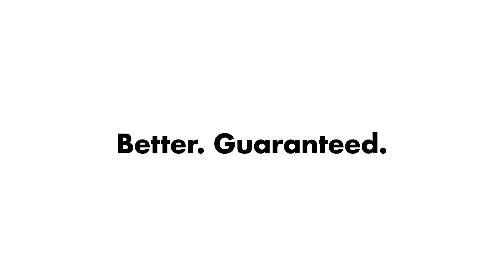Trigger Ice Cream Scoop | OXO Australia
Easily scoop and release ice cream

The Trigger Scoop makes large round scoops of ice cream and deposits them with a simple press of the lever. A tab on the Ice Cream Scoop keeps your hand from sliding up as you scoop, and the soft, non-slip handle relieves pressure on your hand.

OXO Product code - 48438